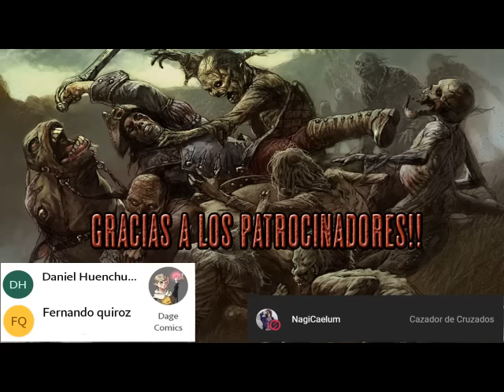Guerra mundial Z - Audio Libro Completo - El batsi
Guerra Mundial Z: Una historia oral de la guerra zombi, es una novela de horror apocalíptico de 2006, escrita por Max Brooks. La novela es un conjunto de entrevistas individuales narradas por un agente de la Comisión de Posguerra de las Naciones Unidas con posterioridad a un devastador conflicto global contra la plaga zombi. Otros pasajes recogen una larga década de lucha desesperada y cómo fue experimentada por gente de diversas nacionalidades. Las entrevistas personales describen también los cambios políticos, religiosos y medioambientales producidos en ese periodo.

Guerra Mundial Z es el segundo libro de Brooks, tras su “manual de supervivencia”, Zombi - Guía de supervivencia (2003), pero en un tono mucho más serio. Se inspiró en La guerra buena: Una historia oral de la segunda guerra mundial (1984) de Studs Terkel, y en las películas de zombis de George A. Romero.

Brooks en Guerra Mundial Z examina la ineptitud del gobierno y el aislacionismo de EE. UU., al igual que el supervivencialismo y la incertidumbre. La novela fue un éxito comercial alabado por la crítica.